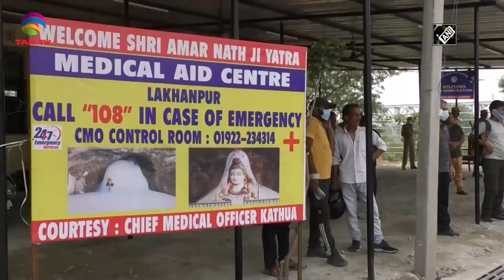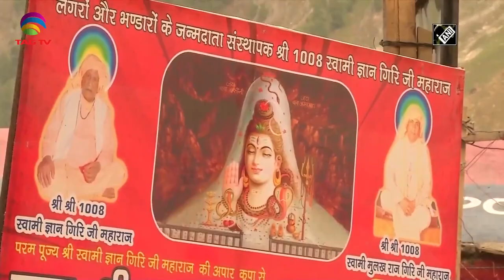Jammu & Kashmir News Bulletin with Haleema Sadia, July 13 , 2022 @TAG TV